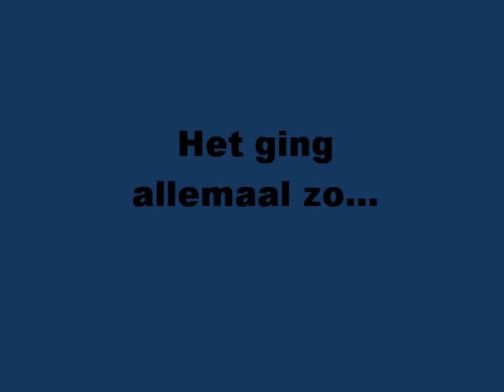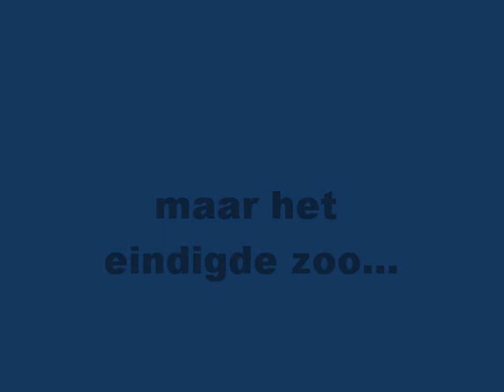R.I.P Sterchele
R.I.P.